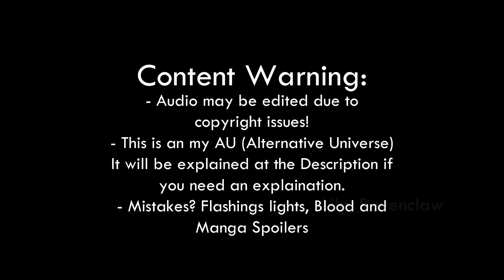ll Agutsuma Family reacts to Zenitsu ll 1/? ll 𝓜𝔂 𝓐𝓾 ⚠ ll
The plot/story in my au (alternative universe):

Zenitsu's biological parents were poor, but then they had Zenitsu. They started to lose more money because they needed to feed him, so they decided to give Zenitsu away, why? Because they can't take care of him anymore with the food he needs, including that they wanted him to have a good life. They went to a random door and placed the written letter on the basket. Once they knocked the stranger opened the door, she saw the letter and read:

"𝙃𝙞𝙨 𝙣𝙖𝙢𝙚 𝙞𝙨 𝙕𝙚𝙣𝙞𝙩𝙨𝙪, 𝙥𝙡𝙚𝙖𝙨𝙚 𝙩𝙖𝙠𝙚 𝙜𝙤𝙤𝙙 𝙘𝙖𝙧𝙚 𝙤𝙛 𝙝𝙞𝙢."

That person looked around before picking him up, she took care of him but not like one of her own, she let him run around, scold him and also never discipline him. She just showed how to act and respect. People bullied Zenitsu and of course, that's the Zenitsu we know today a crybaby but a sweet, gentle boy! Despite the one who takes care of him and doesn't discipline him much, he sees it when the people he saw walking or eat, or even talk.

After that the parents got to save money and of course work, they can afford food and now a house. They decided to look for Zenitsu but they couldn't remember his name at all they just remember the first letter which is "Z". They decided to have a kid again and that is Zenitsu's little sister!

- 𝙄𝙣𝙛𝙤 𝙖𝙗𝙤𝙪𝙩 𝙘𝙝𝙖𝙧𝙖𝙘𝙩𝙚𝙧𝙨:

Father- Hansuke: his name means “very helpful friend”, and usually denotes a kindred spirit in a person.

Mother- Akako: her name means "red" The color red was considered to have magical properties in early Japanese culture, with the power to cure blood and other illnesses.

Little sister- Aiko: her name means" little loved one" This charming name is a popular Japanese name, perfect for celebrating a baby’s heritage!